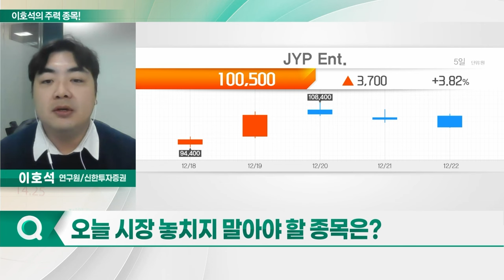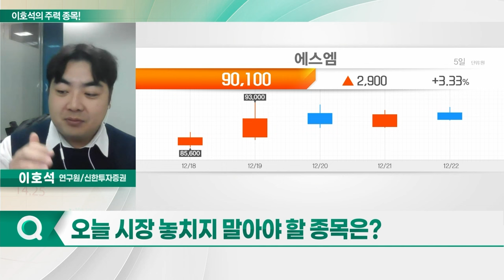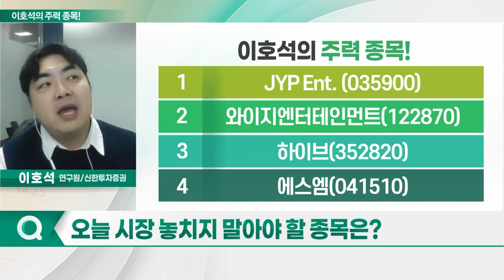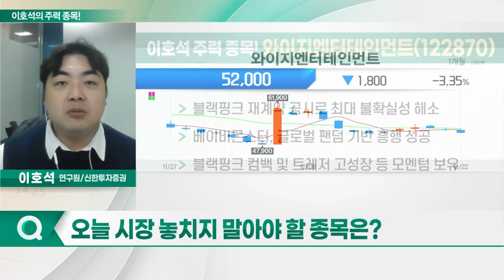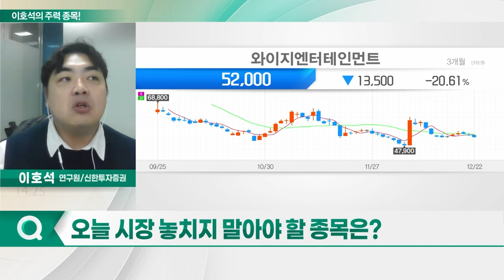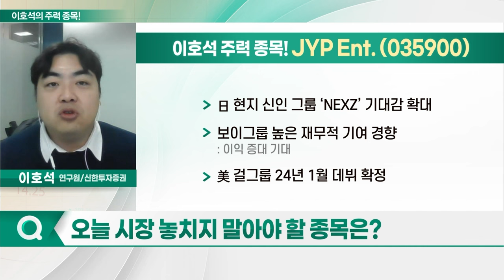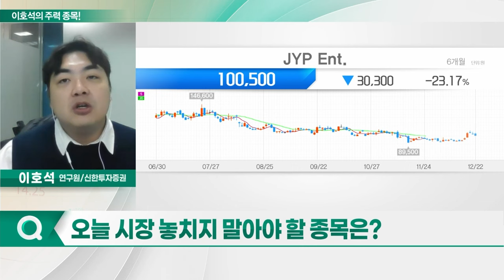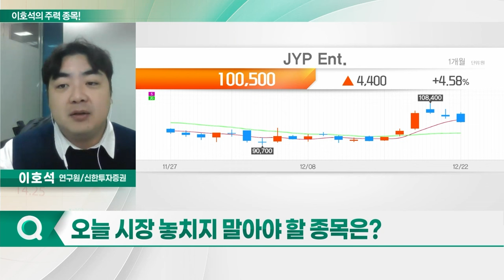JYP Ent., 와이지엔터테인먼트, 하이브, 에스엠_이호석의 주력 종목 (20231226)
1. JYP Ent. (035900)
2. 와이지엔터테인먼트(122870)
3. 하이브(352820)
4. 에스엠(041510)

JYP_Ent.(035900)
- 日 현지 신인 그룹 ‘NEXZ’ 기대감 확대
- 보이그룹 높은 재무적 기여 경향
- 美 걸그룹 24년 1월 데뷔 확정

- 블랙핑크 재계약 공시로 최대 불확실성 해소
- 베이비몬스터, 글로벌 팬덤 기반 흥행 성공
- 블랙핑크 컴백 및 트레저 고성장 등 모멘텀 보유